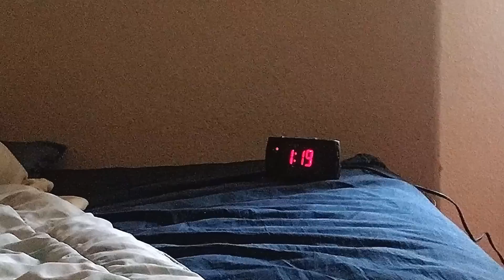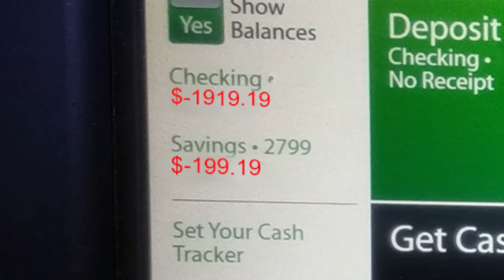Yung Skrrt - Material // Music Video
"Dumbass Genius" Album Out Now

Directed / Produced / Edited by Yung Skrrt
Video Co-Written by Yung Skrrt & Lunafreya